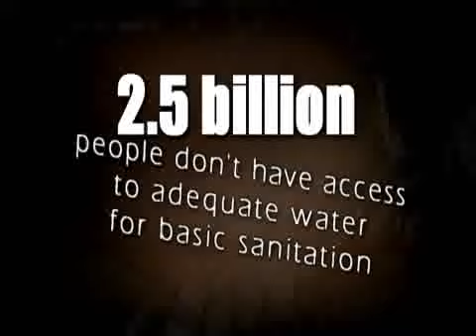Water 4 Life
1 billion people don't have access to safe, clean drinking water. You can help to change this.

You can help transform a life, a family or even an entire community.

Water4Water - An initiative of Metamorphic International